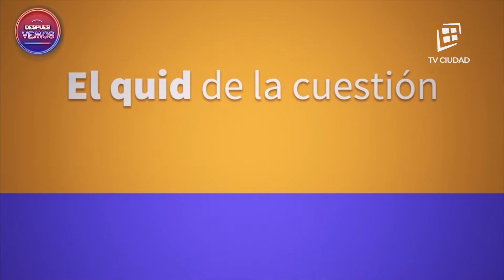Después Vemos | El quid de la cuestión 26/9